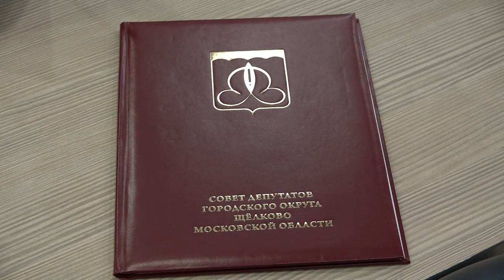Вопросы безопасности на территории городского округа Щёлково обсудили депутаты на заседании Совета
Анализ ситуации законности и правопорядка на территории городских округов Щёлково, Лосино-Петровский и Фрязино представил Щёлковский городской прокурор Иван Денисов. Также депутаты заслушали отчёт о деятельности МУ МВД России «Щёлковское» за прошедший год.